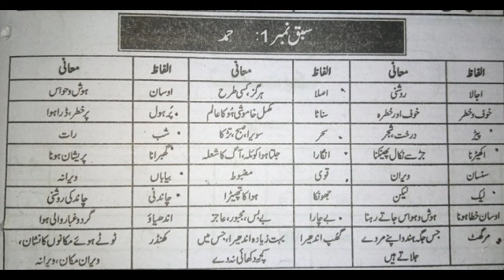Alfaz Mani in urdu Sabaq No.1 Hamd k Alfaz Mani for 8th class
Alfaz mani in urdu to urdu meaning, urdu Learning ,

A.O.A.
All veiwers
Aaj ki video mein hum Urdu 8th class k Mushkil Alfaz k Muani parhein gey.

Q. 1. What is Mani in Urdu?

Ans. The Urdu Word Meaning in English is Mani. The other similar words are Mani. The synonyms of Mani include are Earth, Goober, Groundnut and Seed.

Q. 2. What is Alfaz Mutradif Urdu?

Ans. Urdu Word Meaning in English. The Urdu Word Meaning in English is Synonymy. The other similar words are Mutradif Alfaaz Ka Majmoa

Q. 3. What is the meaning of Mani?

Ans. Mani or Maney (Persian: مانی‎) is a common proper name in the Middle East and South Asia. In Persian, Mani (مانی) means "eternity", "thinker", and "thoughtful". ... There are also a number of unrelated names also spelled Mani, some of them hypocoristic, such as German Mani for Manfred.

Q. 4. What is the meaning of the word Urdu?

Ans. an Indo-Aryan language that has the same colloquial basis as standard Hindi, is an official language of Pakistan, and is widely used by Muslims in urban areas of India.